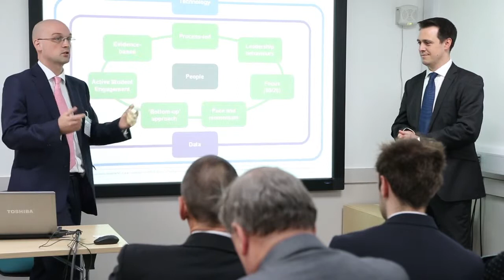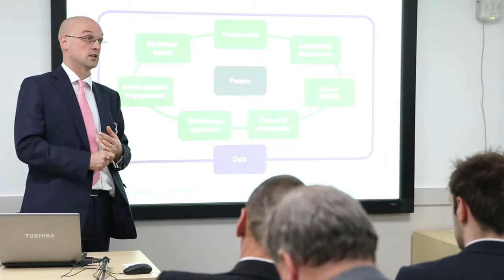Samuel Sanders & Ted Edmondson: A better student experience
Samuel Snaders and Ted Edmonson of KPMG on how responsive and joined-up systems can enhance the student experience.